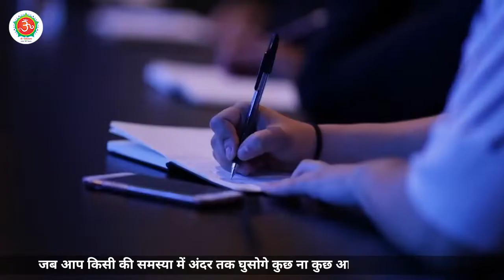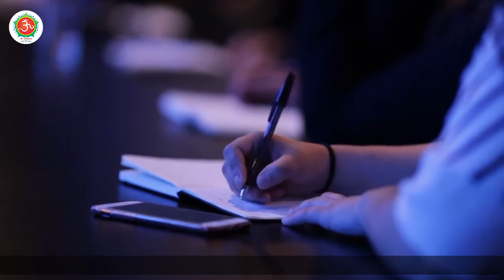जीवन में एकाग्रता जरूरी मन की एकाग्रता Power of concentration